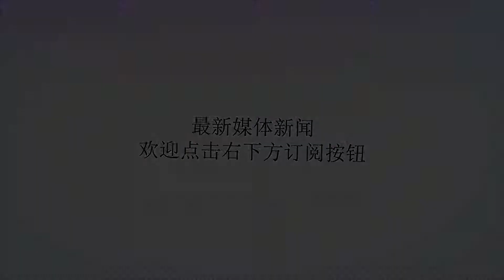重大消息！中国四艘军舰冲向钓鱼岛，不料被大批导弹围堵！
Many thanks.随着中国的军事力量的高速崛起，现如今，我国的军事力量已经跻身世界前三，就在前不久，美国公布了世界军事力量的大排名其中美国依然牢牢占据世界第一的位置，但第二的位置发生了改变，我国成功跻身第二，超越了俄罗斯，而俄罗斯排在了第三名！其实对于这份榜单的排名，也在意料之中，因为俄罗斯这些年在美国的经济制裁下，发展缓慢，甚至连一艘像样的大型军舰都没有，如今服役的唯一一艘航母，只要出海一次，回厂就要大修好几个月，反观中国，作为全球第二大经济体，不仅有了辽宁舰，还打造出了国产航母！就这一点就已经把俄罗斯甩在了身后，其空军更不用，硬是在美国的步步紧逼下，发展除了五代隐身战机歼-20，是世界上第二个进入五代战机俱乐部的国家，不过话又说回来，中国变得越来越强大，就越来越不招西方待见，过去的一个月时间了，美国等国家频繁发出挑衅！甚至连小日本都敢对我国撒娇，当然了日本之所以胆敢对我国撒娇，无非就是靠着美国撑腰，就在最近，我国海警出动了2308、2501、2166和35115四艘舰船组成了编队冲向钓鱼岛，在我国领海巡航，期间更是有200艘渔船紧跟其后，场面甚是壮观！对此日本表示强烈的抗议，与此同时还展开了实际行动，试图组织中国海警在钓鱼岛附近海域活动，据报道，日本从美国购进两套陆基宙斯盾系统，分别部署在东北和西南，此外日本还在东海的岛礁上部署了反舰导弹、预警雷达等等，全天候监视近海的一举一动，美国称：日本希望通过它们的威慑力封锁海域，对付中国强大的海上舰队！近日更是曝出中国地勘探4号开采传在东海遭到日本的强烈反对，据悉，日本在东海附近部署了300枚左右的导弹，可覆盖千平方英里海域，野心蓬勃的日本近几年军事力量不断向外释放，对此我们应该保持高度警惕，读者们，你们觉得呢？